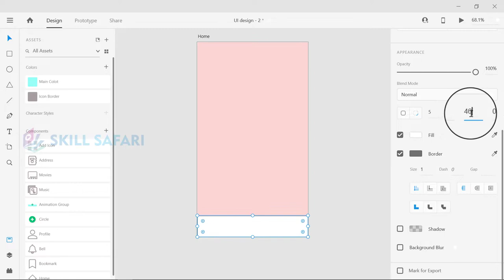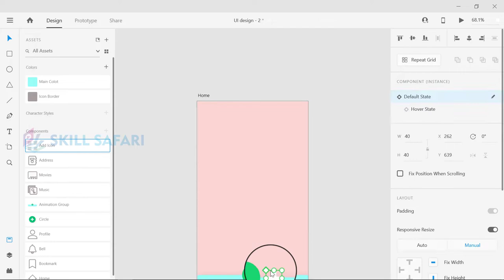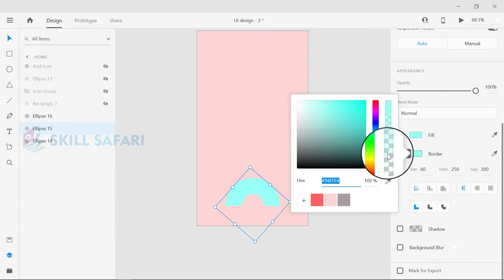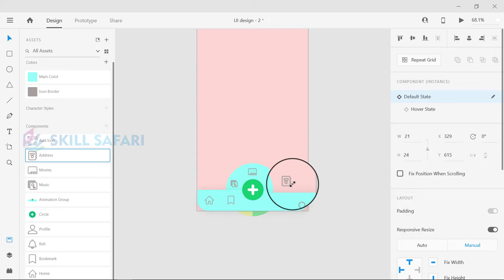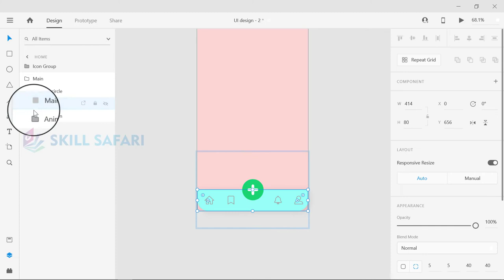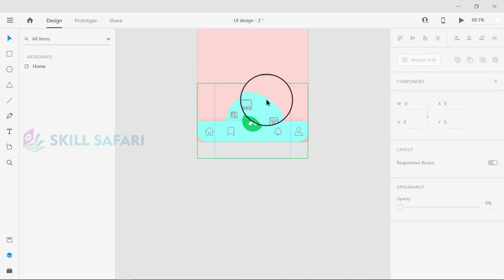Interactive Menu Design | Adobe XD | Auto Animate | Skill Safari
Today we will create some awesome menu animations in Adobe XD using RStates & Auto Animate. Follow along to create some beautiful UI animations with Adobe Xd's new feature.